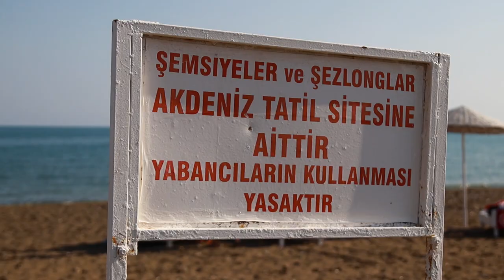Недвижимость в Турции от застройщика / Мерсин / Турция 2021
Мерсин - это активно развивающийся город-порт, который с каждым годом меняется и не останавливается в прогрессе. Отдельное внимание хочется обратить на современную архитектуру, европейское качество строительства и продуманные планировки квартир. Более того, практически в каждом жилом комплексе есть бассейны, гаражи или личные парковочные места, огромная обустроенная территория вокруг дома и, естественно, потрясающий и просто невероятный вид почти из каждого окна. И, разумеется, не стоит забывать на что этот вид открывается! А именно, на побережье Средиземного моря, на котором расположен город!
Как раз поэтому приобрести недвижимость в Мерсине предпочитают все больше и больше наших клиентов.

00:00Недвижимость в Турции
01:28Новый интересный проект 200м к морю
03:43Инфраструктура района
05:46Город Мерсин